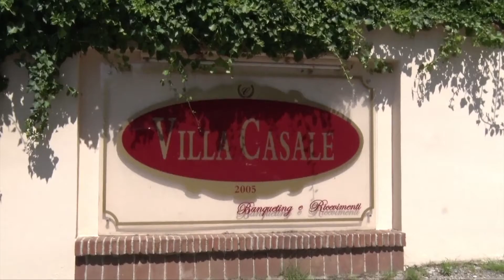"Cereris Ara 2021" Maria Roccolano "Mi mandi rose"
" CERERIS ARA 2021 " gara canora storica LIVE per dilettanti, che si svolge a CERVINARA (AV) nel mese di Agosto. Riprese in diretta streaming "USER TV"